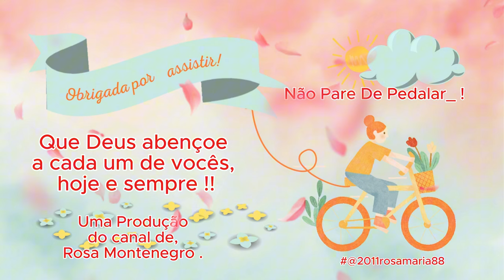LILA A OVELHINHA PERDIDA E FUJONA | O Bom Pastor está sempre POR perto.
KIDS SPACE | ESPAÇO DAS CRIANÇAS .
Para ensinar a criança que Jesus está sempre por perto dela.
RESUMO :
Em uma pradaria verde, Lila, uma ovelhinha curiosa, decide explorar além das colinas, ignorando o chamado de seu pastor. Após se perder e sentir medo, ela é encontrada pelo pastor, que a acolhe com amor. A história ensina sobre a importância de ouvir os avisos e a proteção que um guia amoroso oferece, refletindo a relação entre Jesus e seus seguidores. Lila aprendeu a valorizar a segurança sob a orientação do pastor.